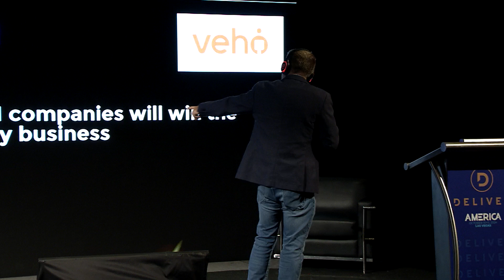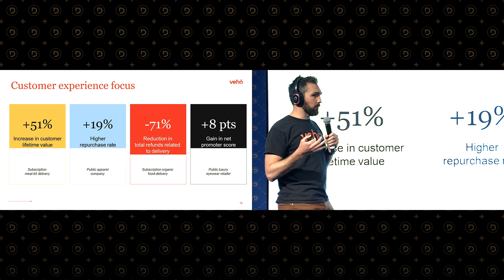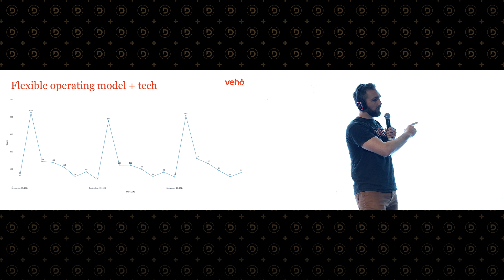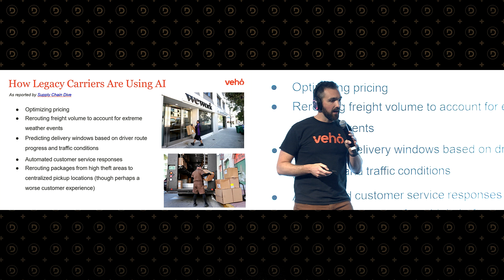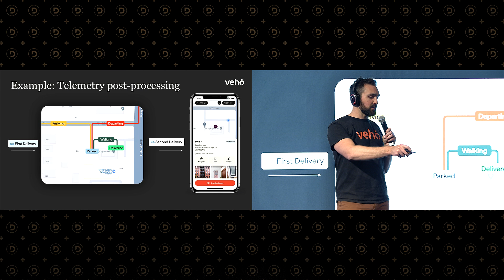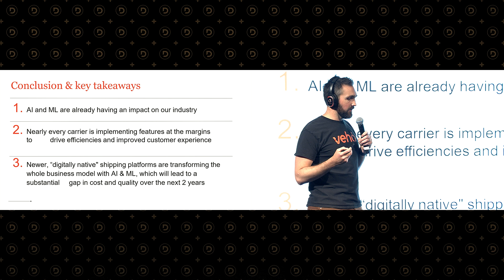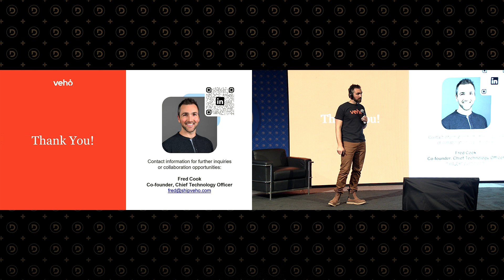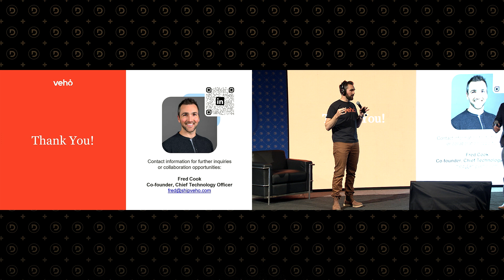DELIVER 2024: How AI Companies Will Win the Delivery Business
AI is increasingly recognized as a fundamental element in the logistics and delivery sectors.

At Veho, AI is integral in transforming both the strategic and tactical aspects of our operations.

Hear from CTO Fred Cook on how Veho thinks about about AI and its benefits as we build out new features and robust AI-powered technology.